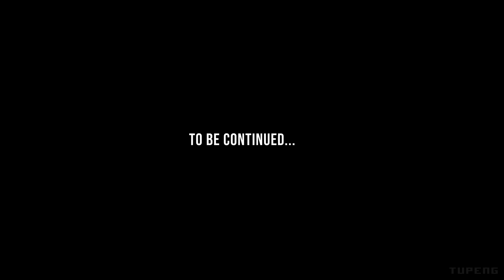FINAL FANTASY VII REMAKE - Part 11 Blind Playthrough / No Commentary / No Subtitles / PS4 Pro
Cloud starts a new line of work - and encounters yet another strange sighting. This is part 11 of my Final Fantasy VII Remake playthrough.

You can skip the last 10+ minutes of the video since it was just running around looking for the next part of a certain side quest - which, upon checking online, could be a glitch.

CREDITS:

Pixel art/avatar design: Ambonak